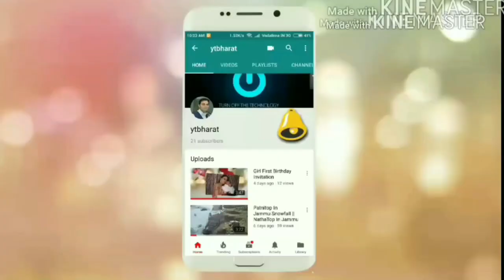Manali Cheap & Best Family / Couple Tour Package 11999/- For Two Person | Booking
Manali Cheap & Best Family And Couple Tour Package Ever INR 11999/- Not Applicable For 20th Dec 2020- To 5th Jan 2021.